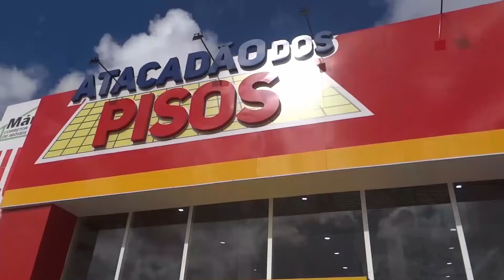ATACADÃO DOS PISOS HOME CENTER - OFERTAS DA SEMANA !